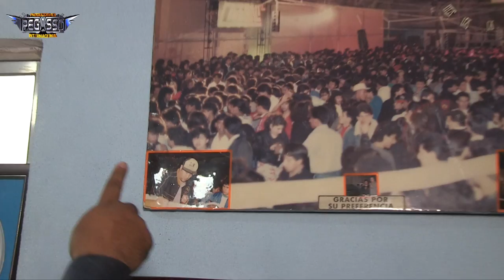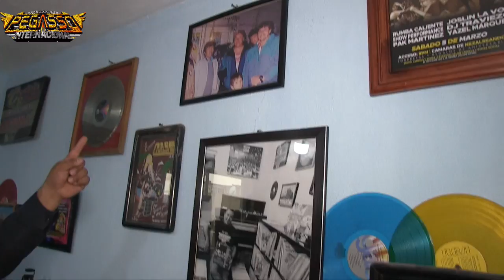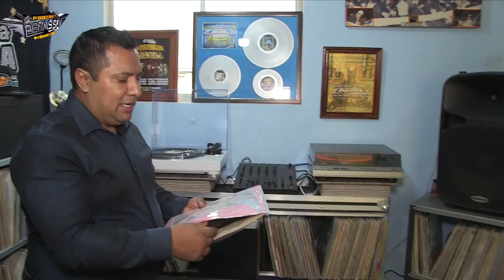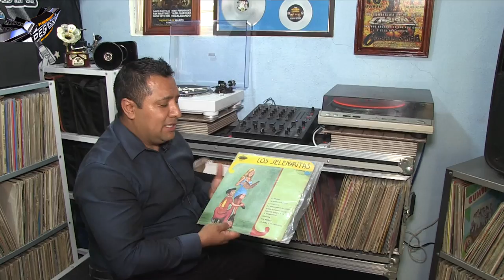*** CONOCE LA HISTORIA DE SONIDO CORSARIO CARIBALI ***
UNA AGRADABLE CHARLA CON EL AMIGO OCTAVIO DE SONIDO CORSARIO CARIBALI, PROPIETARIO DEL SALON CANDELA Y RUMBA

►MENCIONA QUE LOS VISTE CON PRODUCCIONES PEGASSO